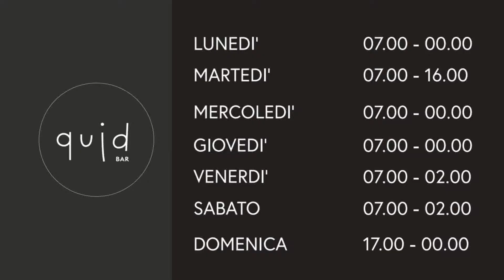Quid Bar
Quid Bar è il nuovo bar a Campodarsego, aperto dalla colazione al dopocena. Propone colazione dolce e salata, pranzi caldi, soluzioni per l'aperitivo e l'allegria della notte.
Il locale è ispirato alla cultura Veneta ma con quel qualcosa in più, una sfumatura di esotico che rallegra la quotidianità a qualsiasi ora del giorno.
Via Antoniana, 218/A – 35011 Campodarsego (PD)